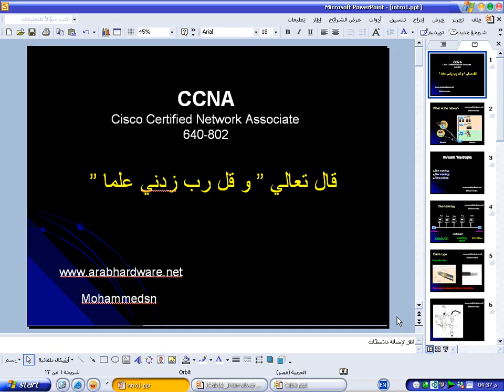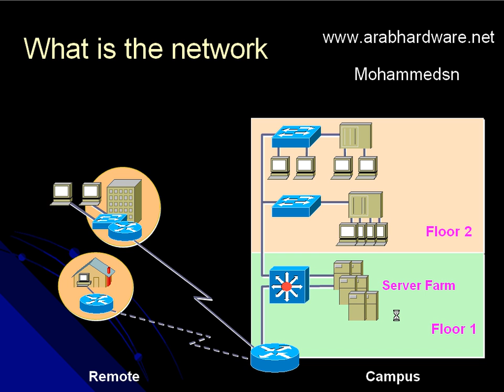2 Networking basics 1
كورس
ccna
للمهندس محمد سمير
بعرب هاردوير